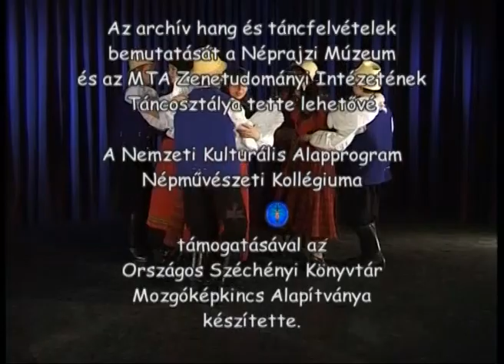Széki lassú, csárdás, porka, hétlépés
Lassú, csárdás, porka, hétlépés

A széki táncrendben a négyest rendszerint a lassú és a gyorsan forgó csárdás követte, majd az hatvanas évektől két új tánccal, a porkával és a hétlépéssel bővült. A lassúban a párok szétválnak. A legények lassan körbe sétálva énekelnek, majd ismét táncba hívják párjukat. A lassú, aszimmetrikus zenére körben állva, szorosan összeölelkezve hosszan táncolnak, énekelnek, és bár egyszerűnek tűnik, nehéz szépen táncolni.
A lassút a legközkedveltebb tánc, a csárdás követi. A körforma felbomlik, és a vidám, pattogó ritmusú zenére a párok sebes forgásba kezdenek. A csárdást sokáig, néha egy órán keresztül is húzzák. A párok néhány irányváltás után leállnak, félrehúzódnak, összeölelkezve a zene ritmusára billegve pihennek.
A porkát és a hétlépést körbe táncolva egymáshoz igazodva járják a párok. Ezek a táncok nem túl bonyolult szerkezetűek, de a gyorsuló ritmusú zene miatt nem könnyű eltáncolni őket.

Közreműködött: Kimberger Attila, Konczos Kata, Máté Simon, Nagy István, Sándor István, Szabó Zsuzsi Enikő, Szabó Kincső Ildikó, Székely Zsuzsa

Danhauser Lilla (brácsa) Nyitrai Tamás (hegedű) Danhauser Máté (bőgő)

Felkészítő tanár: Székelyné Filep Sári, Filep Sándor, Németh Ildikó, Szabó Szilárd
A sorozat elkészítését a Martin György Néptáncszövetség és az Örökség Gyermek Népművészeti Egyesület kezdeményezte.

Az archív hang és táncfelvételek bemutatását a Néprajzi Múzeum és az MTA Zenetudományi Intézetének Néptánc Archívuma tette lehetővé.

A filmeket az Országos Széchényi Könyvtár Mozgóképkincs Alapítványa készítette a történeti Interjúk Tárában.

Szerkesztő-forgatókönyvíró: Diószegi László
Főmunkatárs: Szőllősi András
Munkatárs: Vörös Árpád
Stúdióvezető: Hanák Gábor
Rendezte: Szécsényi Anikó

Közreműködtek: Lukács Bea, Ács László, Farkas Pál, Hajdu Lászlóné, Hanák Luca, Karáth Zita, Nyíri Béla, Petrik András, Somogyi Csaba, Stráner Zoltán, Szőr Ildikó